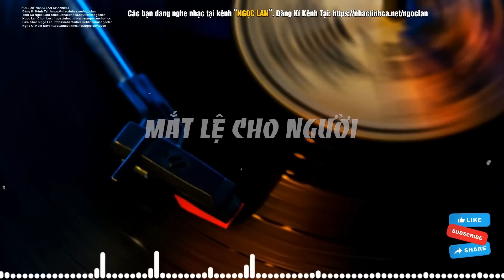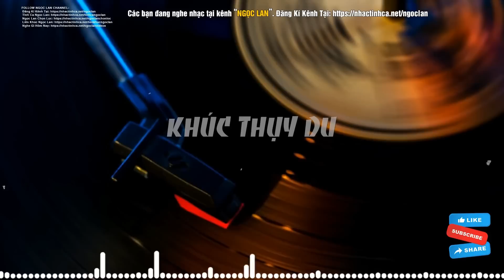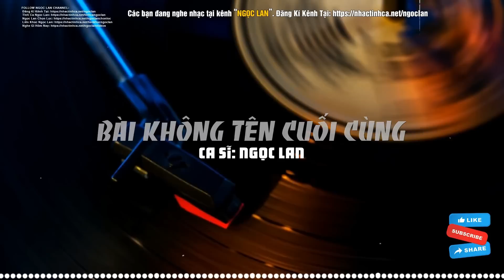Danh ca NGỌC LAN - Album hay không thể bỏ lỡ / LỆ ĐÁ, BÀI KHÔNG TÊN SỐ 4, THÀ NHƯ GIỌT MƯA